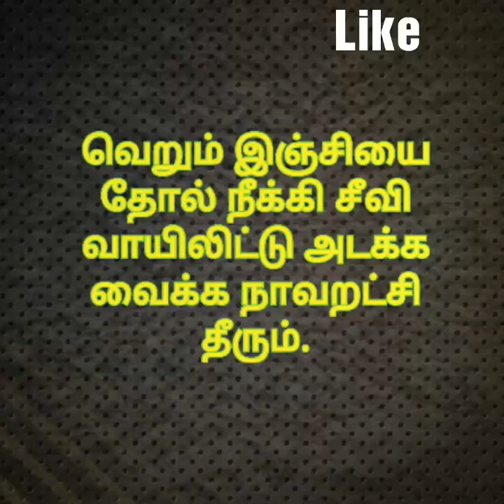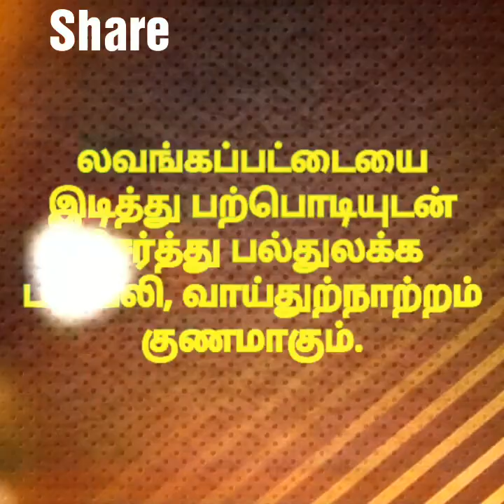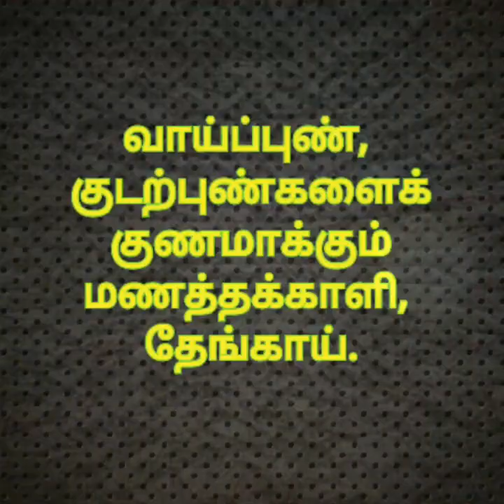ஆரோக்கியத்திற்காக சில குறிப்புகள் பகுதி -2 || Swathi Blog || Tamil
This video is really helpful to your health...

Please consult a doctor with any questions or concerns you might have regarding your or your children condition.